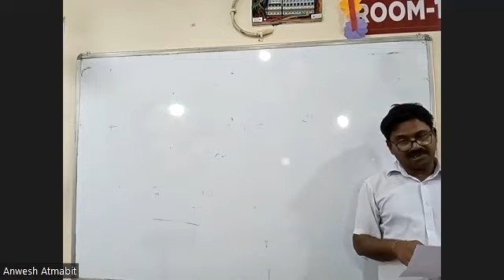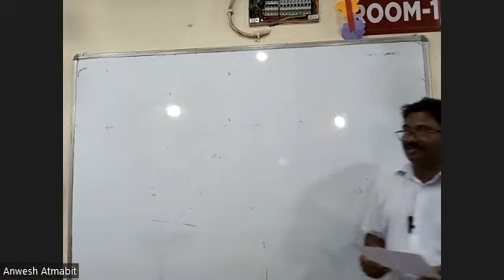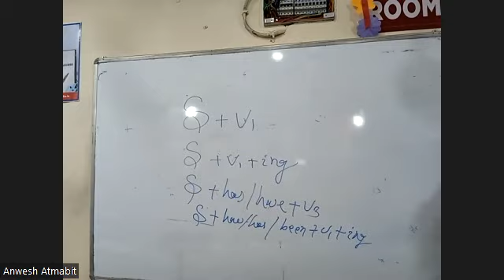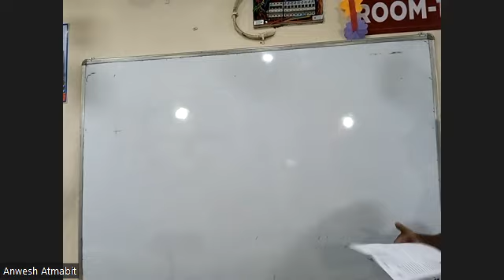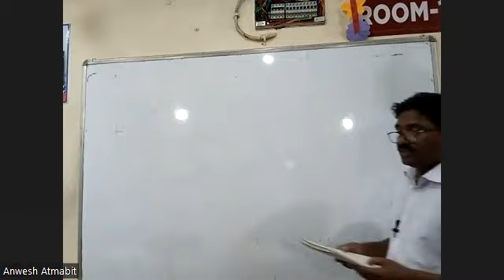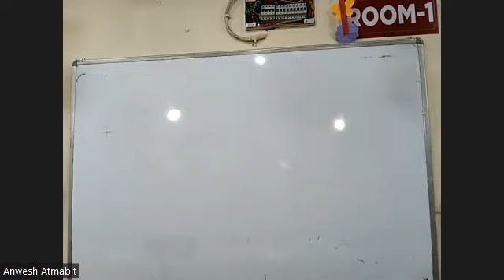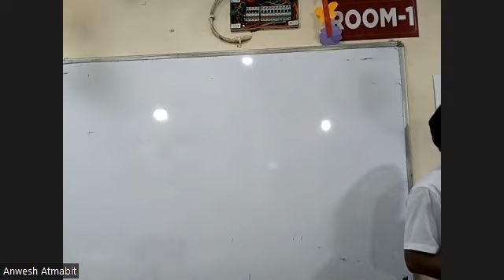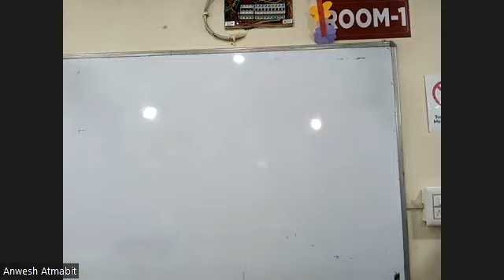ENGLISH 27TH MAY